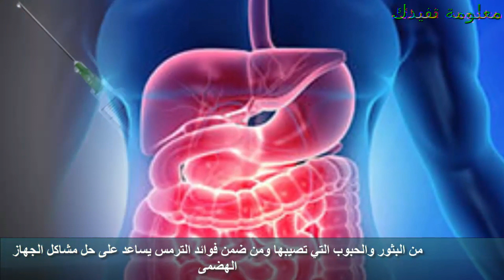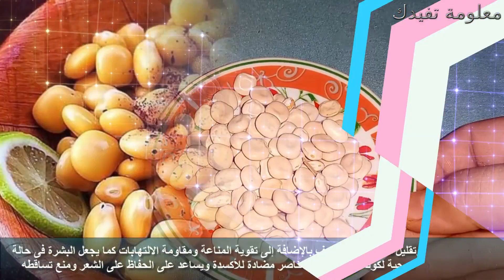هل ماذا يحدث لك عند تناول 20 حبة من الترمس والامراض التى يعالجها الترمس مذهلة حقا؟؟